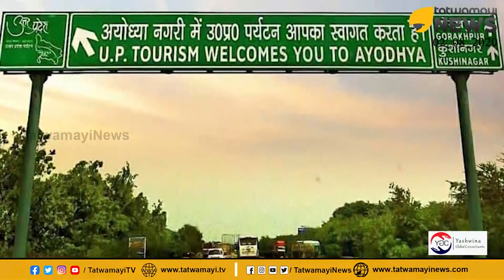അയോദ്ധ്യ എന്ന വിസ്മയം.. ഇത് പ്രപഞ്ച ഇതിഹാസങ്ങളുടെ മഹാ സമ്മേളനം..